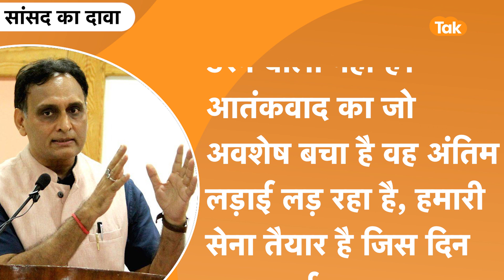India On POK: 'सेना तैयार, जिस दिन शुभ मुहूर्त आएगा Pakistan भी हमारा होगा'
राकेश सिन्हा ने पाकिस्तान को लेकर बड़ा बयान दिया है। कश्मीर में हो रही कश्मीरी पंडितों की हत्या के मामले में प्रतिक्रिया देते हुए उन्होंने कहा कि भारतीय सेना तैयार है। जिस दिन शुभ मूहूर्त होगा उस दिन न सिर्फ पूरा कश्मीर बल्कि पाकिस्तान भी हमारा होगा।